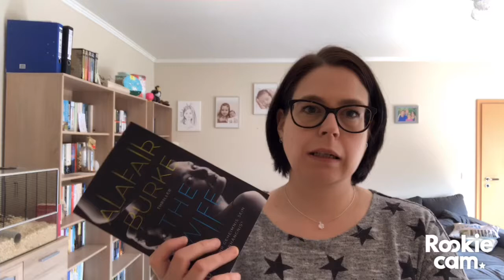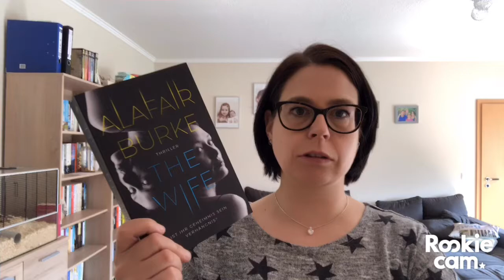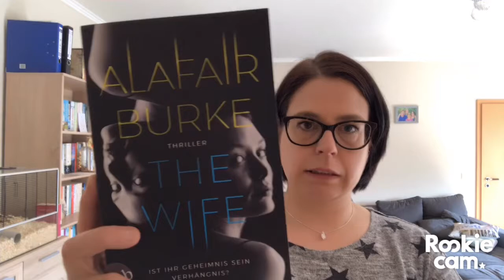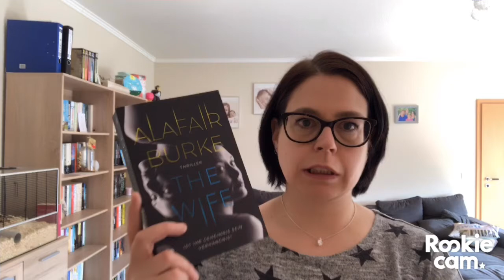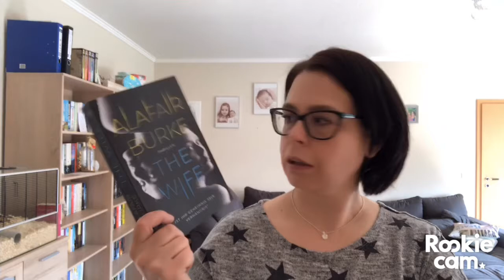REZENSION The Wife von Alafair Burke / Aufbau Verlag